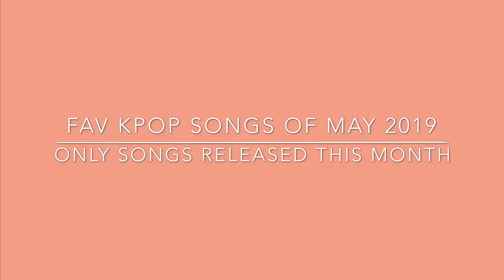My Favourite K-Pop Releases of May 2019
Here are 18 of my favourite songs from this month!